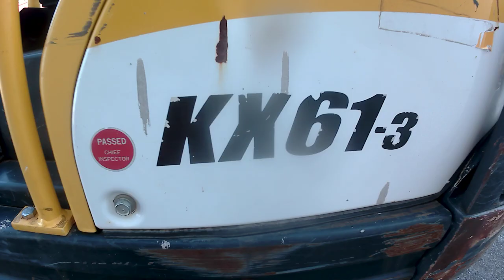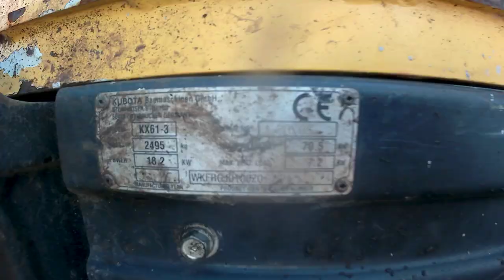PELLE KX61-3 - 2.5T - 3162H - AN 2014